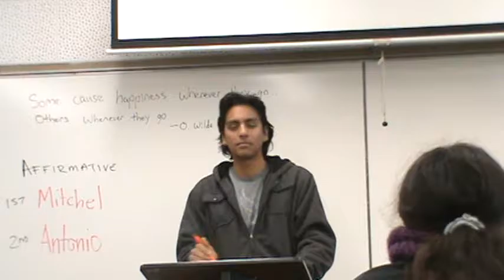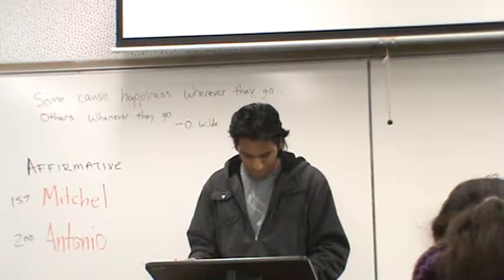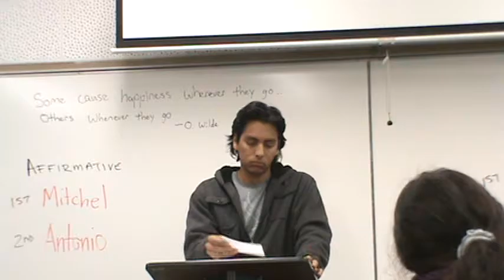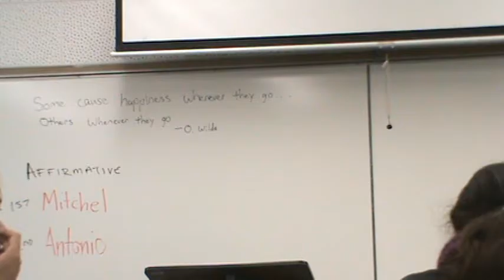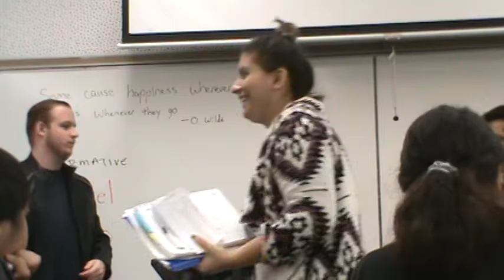2AR Home School Regulation